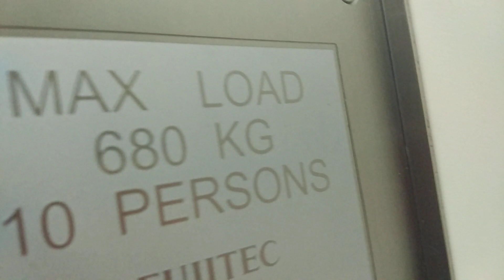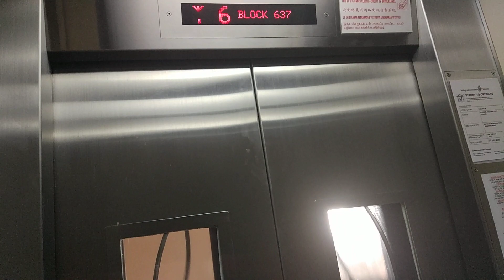Block 637 Bedok Reservoir Road Fujitec Elevator Lift A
Sadly this lift is replaced by the new Fujitec Elevator